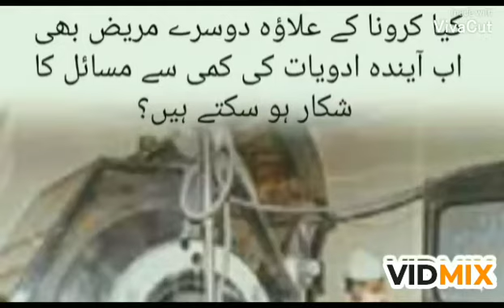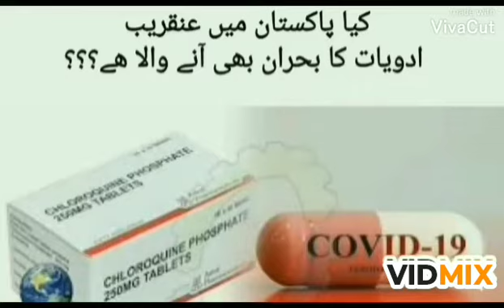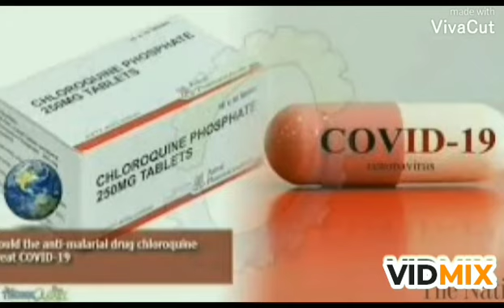Medicine's Raw Material's Import Issue in Pakistan | Import issues of drugs in Pakistan | Ashraf MM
Once again mafia may get active if Govt don't resolve issue in time..Medicine's Raw Material's Import Issue in Pakistan.. کیا حکومت وقت پر اس کو سنبھال لیگی